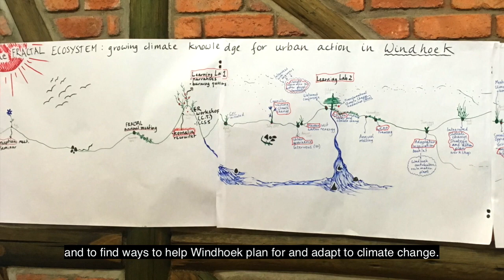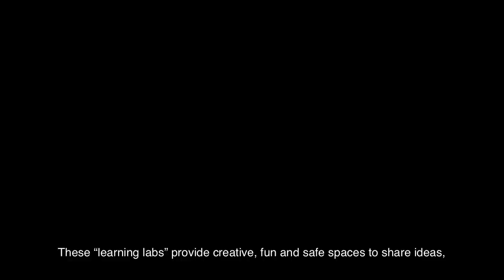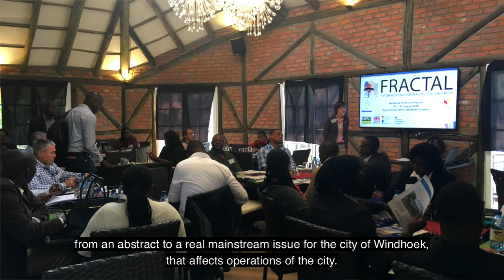Learning Labs to build climate resilience in African cities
This SEI video outlines the use of "Learning Labs" to help address climate change adaptation in Windhoek, Namibia.